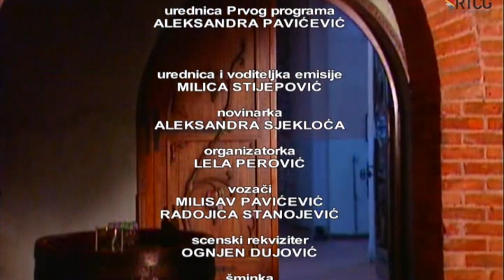MLADI GUSLAR BALSA COGURIC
Urednica i voditeljka emisije Agrosaznanje:
Milica Stijepović
Autorke reportaza:
Aleksandra Sjekloca i  Milica Stijepović
Organizatorka:
Lela Perovic
Reditelj:
dr. Radoslav T. Stanisic